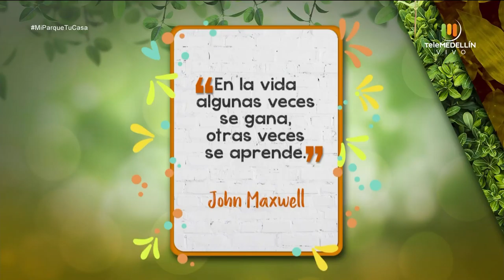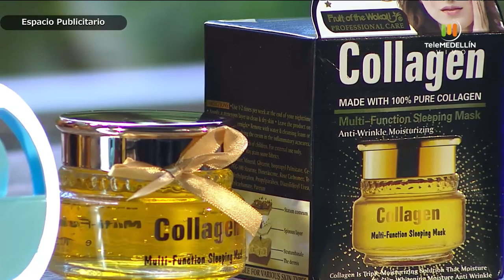Tendencias DECORATIVAS para el HOGAR [Mi parque, tu casa] Telemedellín